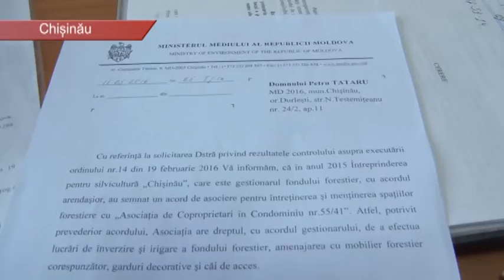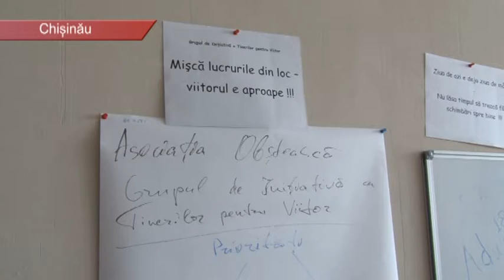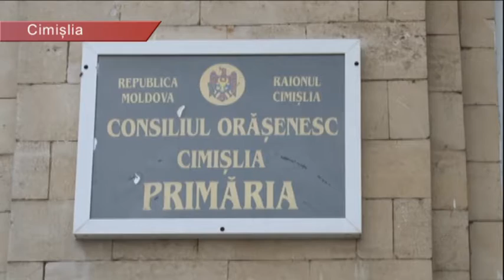ПОЧЕМУ МОЛОДЁЖЬ ВОВЛЕКАЕТСЯ В ПОЛИТИКУ? УНГЕНЫ. АЛЬТЕРНАТИВЫ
Почему молодежь вовлекается в политику? Ответ на этот вопрос искали коллеги из Унген в передаче из цикла "Альтернативы".